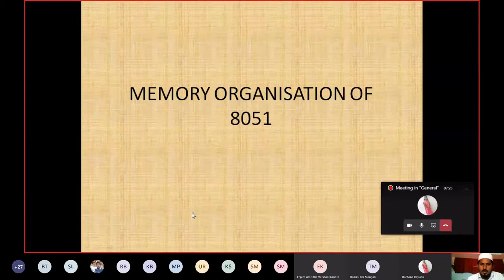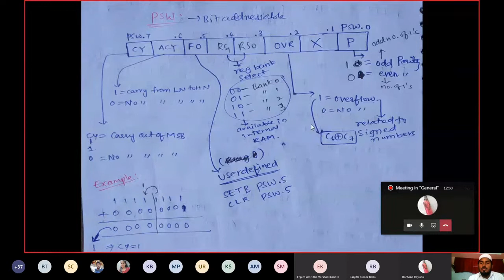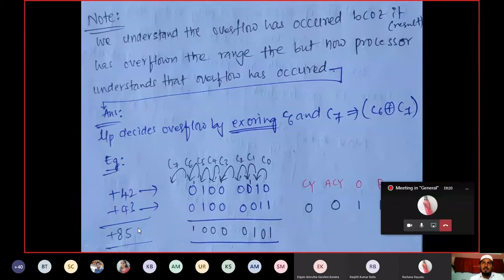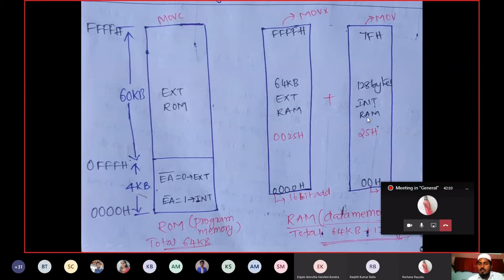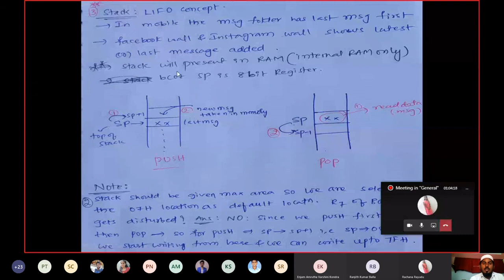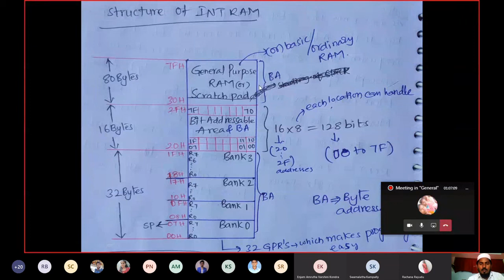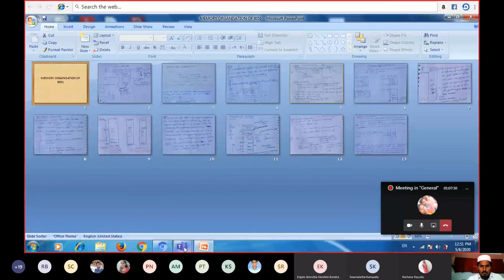MEMORY ORGANISATION OF 8051